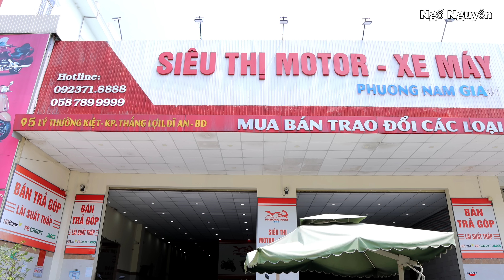Tiếp Tục Xã Kho Thanh Lý Giảm 4Tr / Xe Cho SH, Côn Tay, Moto Tại Phương Nam Gia Số 5 Lý Thường Kiệt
Siêu thị motor xe máy Phương Nam Gia:  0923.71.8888 Địa chỉ: Số 5 Đường Lý Thường Kiệt, Dĩ An, Bình Dương
Google Map👇